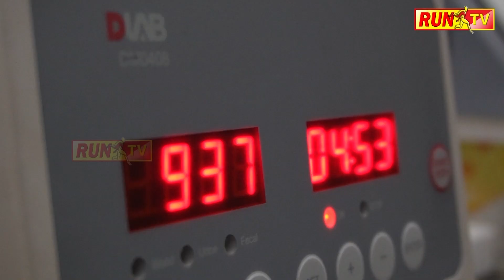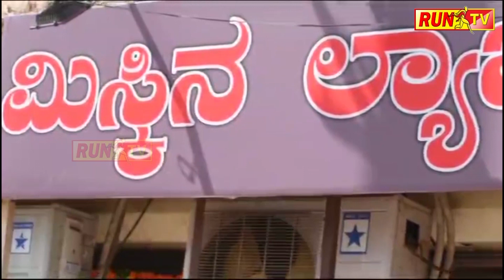RUN SUPER FAST.12.12.2023